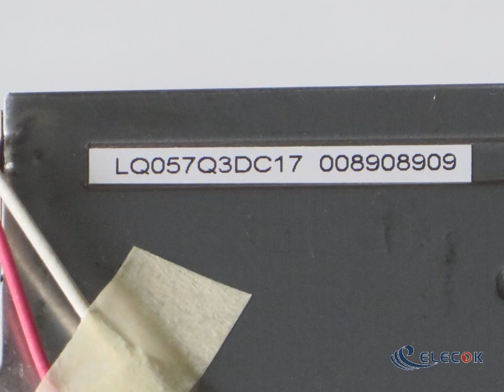LQ057Q3DC17 LCD Panel Used Second-hand